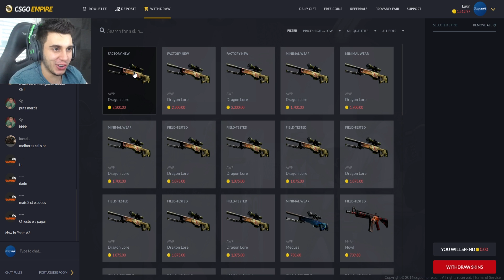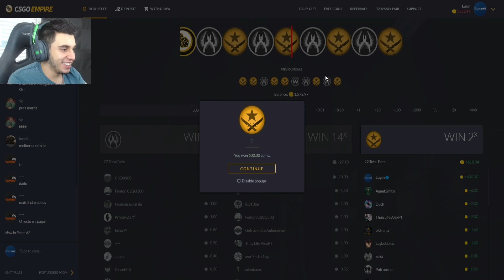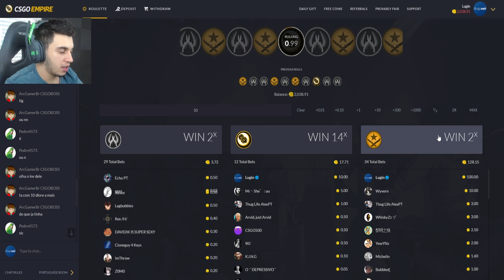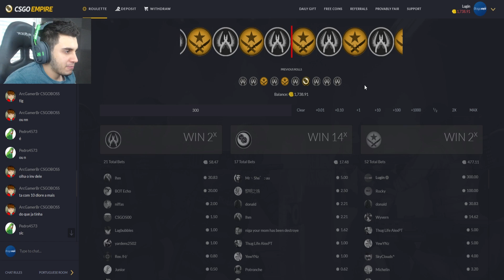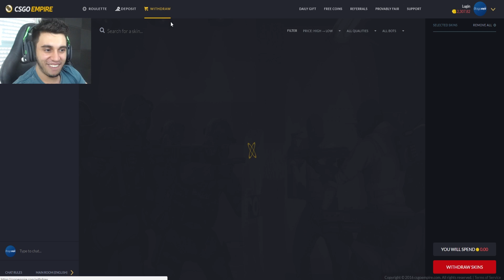RECUPEREI MEU RANK? - CS:GO DE NOOB À GLOBAL #106